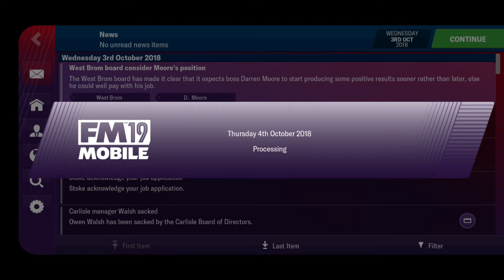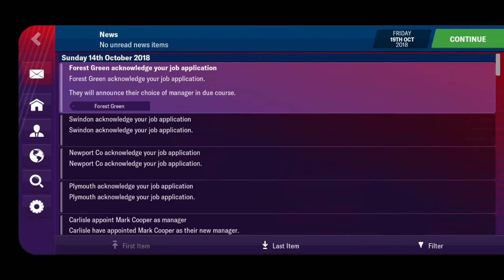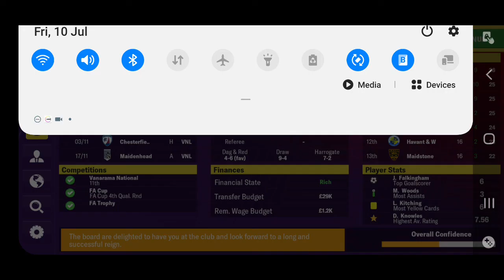We Have Been Sacked!!!! | Football Manager | #9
I didnt think it would ever happen in this series but we have been sacked from Carlisle United! Can we start again from a new club?? Hope you enjoy! :)